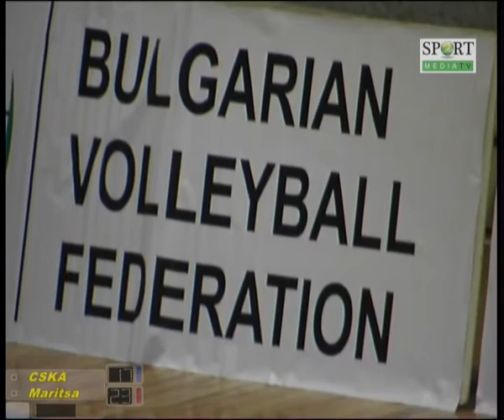Volleyball - CSKA vs. Maritsa from 27/02/2012